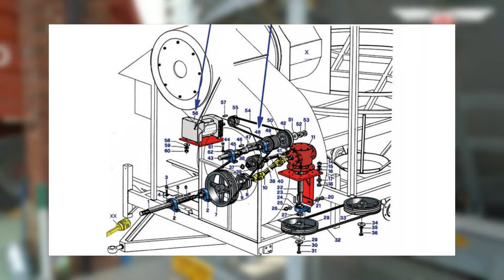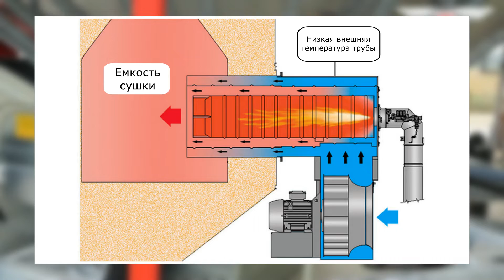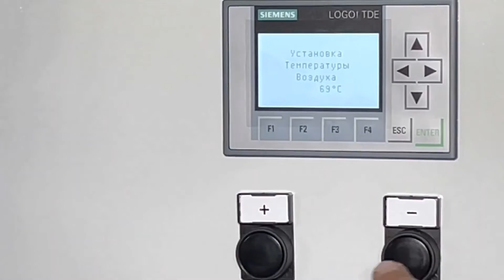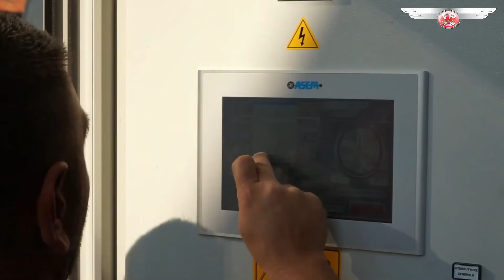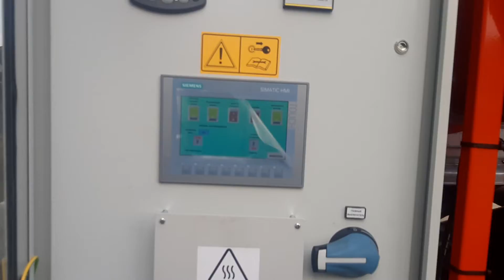Зерносушилка Fratelli Pedrotti. Все преимущества в одном ролике.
Если у вас не загружается YouTube, видео так же доступно на платформе RuTube:

Почему мобильные зерносушилки Fratelli Pedrotti являются самыми востребованными в мире? На этот вопрос мы ответили в этом ролике, подробно описав главные характеристики зерносушилок, которые так полюбились аграриям всего мира. Простота в эксплуатации, долгий срок работы без капитального обслуживания, минимальное потребление топлива и электричества, быстрый монтаж и высокое качество высушенного материала – все это синоним мобильных зерносушилок Fratelli Pedrotti. Максимально детальный обзор элементов, узлов и агрегатов машины, а также отличительные характеристики оборудования от других производителей подобного типа.

Вы можете ознакомиться с каждым узлом отдельно:
00:04 Ременный привод зерносушилок
01:08 Несущая конструкция зерносушилки
01:58 Энергосберегающий топочный блок зерносушилки
02:51 Шнеки HARDOX и гальванизированные трубы  зерносушилки
03:41 Система безопасности зерносушилки
05:02 Автоматическая система смазки зерносушилки
05:50 Система аспирации зерносушилки
06:23 Горелки Pedrotti
07:22 Теплообменник Pedrotti
08:00 Система рекуперации зерносушилки